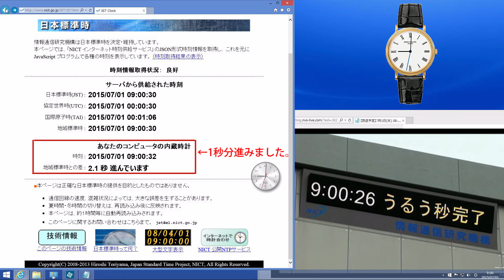2015.7.1 8:59:60JST うるう秒を撮る。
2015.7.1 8:59:60JST うるう秒を挿入をパソコンのキャプチャー画面で表現します。パソコン　NICTのHP　NICTからのネット中継のズレが確認できます。